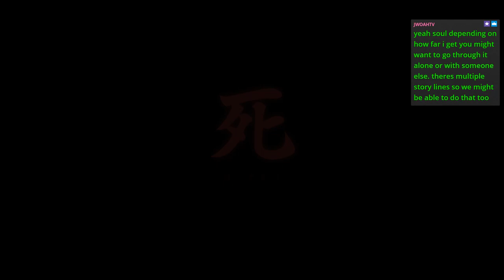Sekiro: Shadows Die Twice | 21 | Sweet Christ